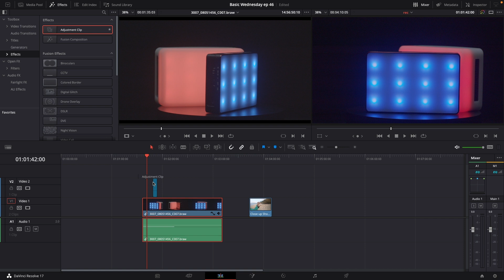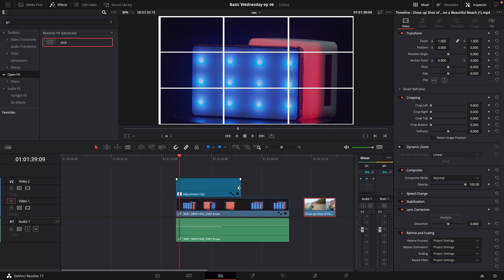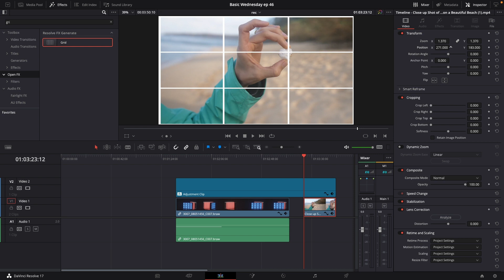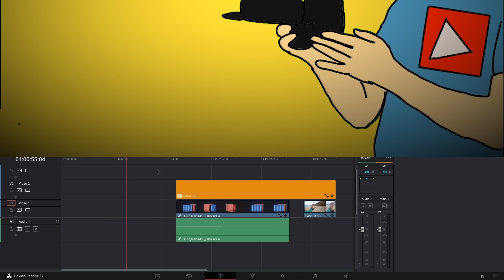Basic Wednesday episode#46 How to use The Rule Of Thirds in Davinci Resolve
Basic Wednesday episode #46 Learn how to make and use rule of thirds in Davinci Resolve 17.
In this new series, which is intended for beginners or brand new users of Davinci Resolve 17, you will learn the basics so you can get started with this amazing software.

00:00 - Intro
00:30 - learn to make this effect
00:56 - The Color page
01:16 - Keyframes in the color page
02:23 - Bonus Tip

00:00 - Intro
00:23 - What is the rule of thirds
00:45 - How to use the rule of thirds in davinci resolve
00:57 - Make the rule in davinci resolve
03:19 - Save it for another time